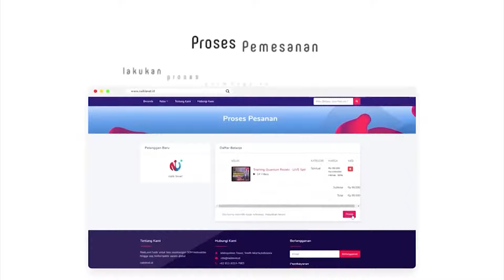SAAT KAMU DIRENDAHKAN DAN DISEPELEKAN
Beginilah Mindset Menghadapi Mereka yang Menyepelekan, Meremehkan, Merendahkan Kita.

Halo Sobat Hebat!
Channel ini menyajikan video motivasi, video inspirasi 1 menit, vlog jalan-jalan, vlog umroh serta masih banyak lagi inspirasi hidup, bisnis, spiritual, leadership dan public speaking.